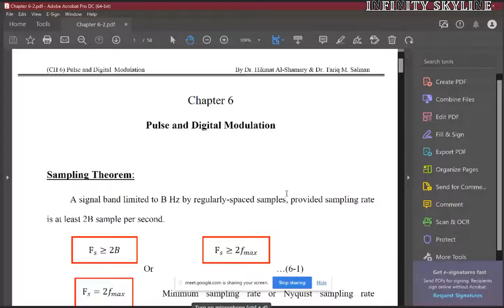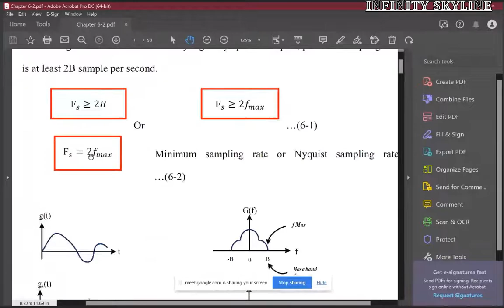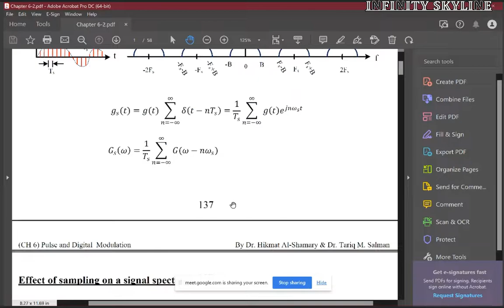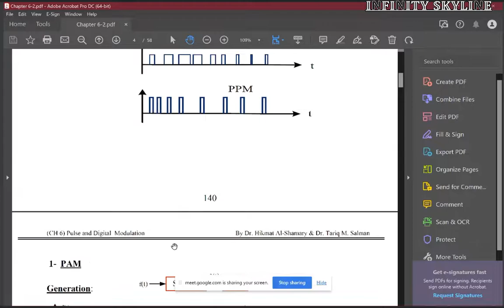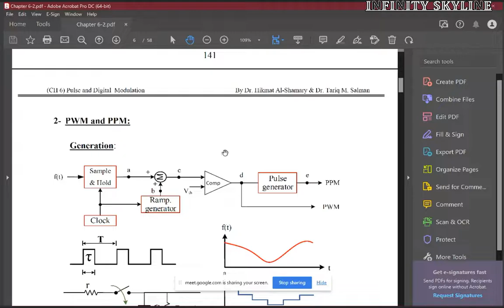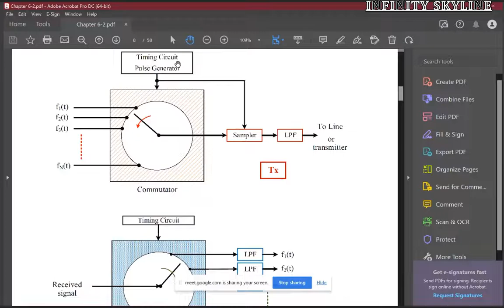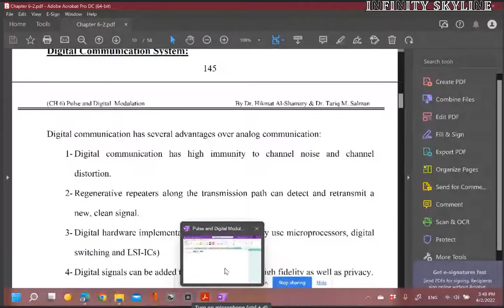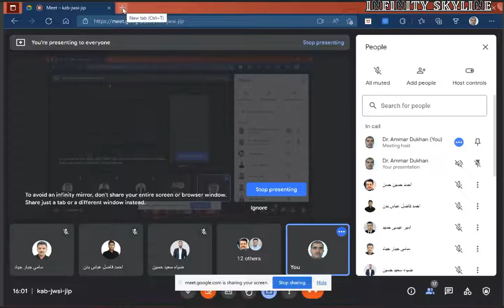اتصالات بداية الجابتر السادس